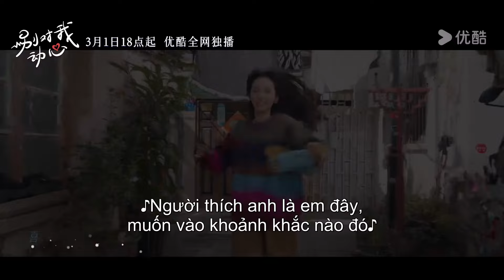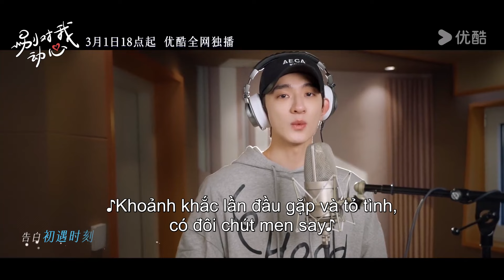MV Khung Cảnh Tỏ Tình | Nhạc phim Đừng Rung Động Vì Anh | Lâm Nhất/Châu Dã | YOUKU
[Đừng Rung Động Vì Anh] Vào ngày từ chức, Nhạc Thiên Linh (do Châu Dã thủ vai) lướt ngang qua lãnh đạo mới nhậm chức của Phòng kinh doanh số 9, đồng thời là người cô luôn thầm thương trộm nhớ, Cố Tầm (do Lâm Nhất thủ vai). Vì lý do này, cô không ngần ngại quay lại công ty, mạnh dạn theo đuổi tình yêu. Dù vậy, Cố Tầm lại đối xử lạnh lùng, thậm chí còn từ chối lời tỏ tình của Nhạc Thiên Linh trước mặt toàn thể giáo viên và học sinh trong trường… Thì ra Cố Tầm đã sớm phải lòng người bạn qua mạng ngổ ngáo lại phóng khoáng “Quẩy Nếp Xoắn". Nhưng ai có thể ngờ rằng "Quẩy Nếp Xoắn" lại chính là Nhạc Thiên Linh. Cuối cùng, sau khi biết được sự thật, Cố Tầm đã phải bắt đầu cuộc "theo đuổi ngược chiều" vừa hài hước vừa cảm động...

★Diễn viên chính: Lâm Nhất/Châu Dã
Hội viên VIP ngày đầu lên sóng 4 tập, cập nhật 9 ngày liên tiếp
TK Thường ngày đầu lên sóng 1 tập, cập nhật 9 ngày liên tiếp

00:00 Website youku.tv International đã có mặt!
02:00 Tải APP YOUKU để theo dõi chương trình yêu thích của bạn